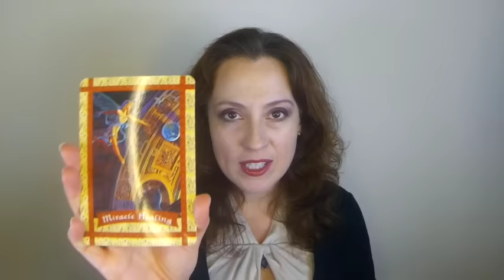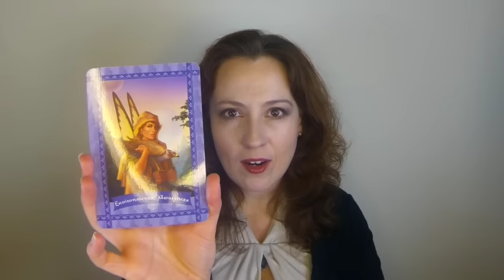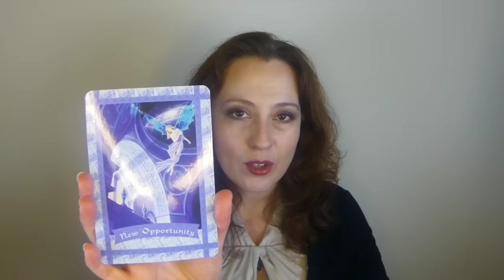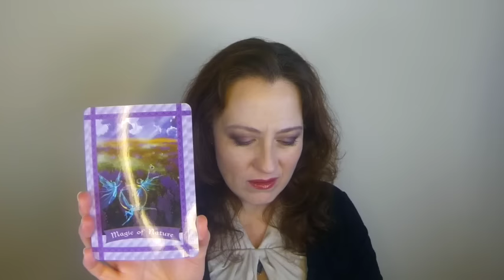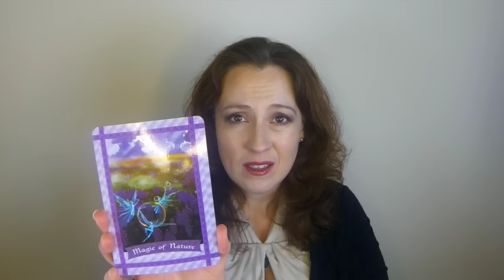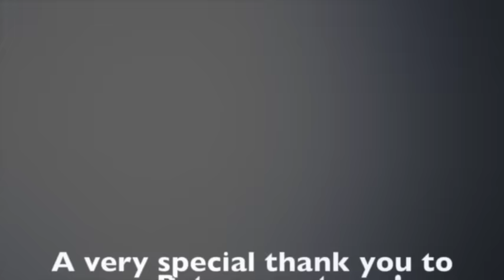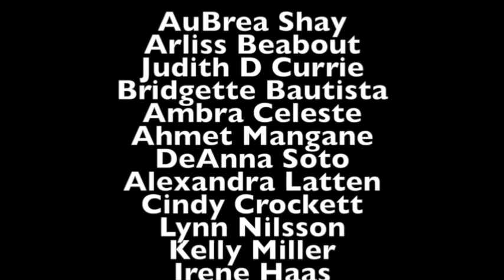Weekly June 15, 2015 Angel Oracle Card Reading